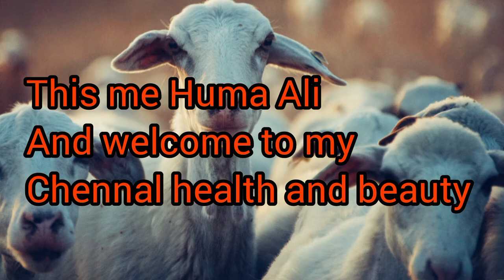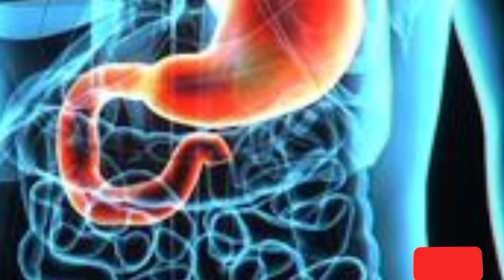goat milk//bakri k dhood k Faiday aur bacho ki health Benefits#huma#goat#milk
bakri k dhood k Faiday amazing benefits for goats milk